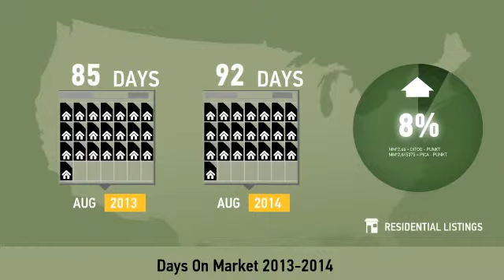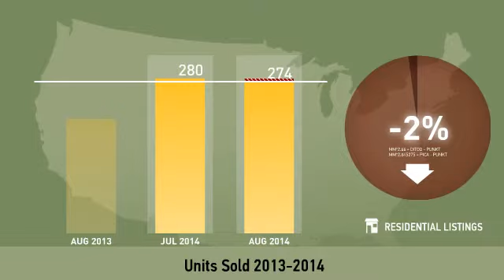East Wake County-Garner,NC, Real Estate Market Update from allentate,August,2014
allentate Video Update recapping market activity within East Wake County-Garner, NC, during the month of August, 2014